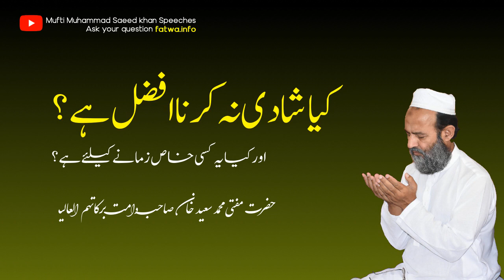Kya Shaadi na karna afzal hay? Mufti Muhammad Saeed Khan Sahib